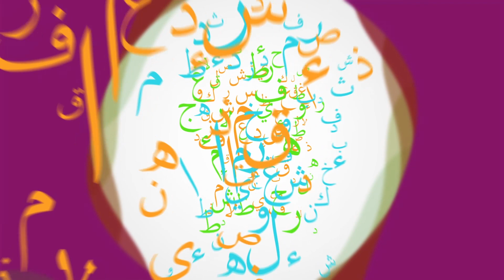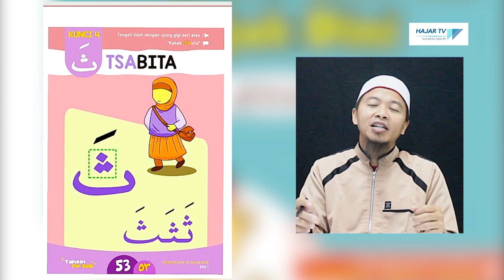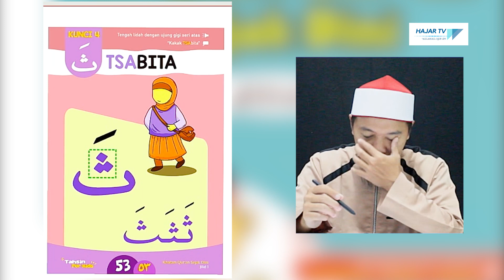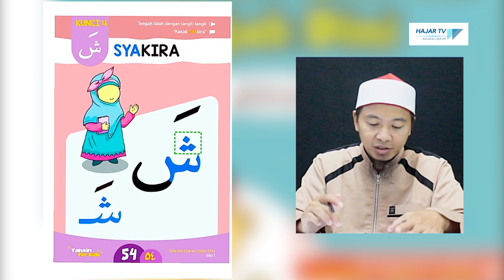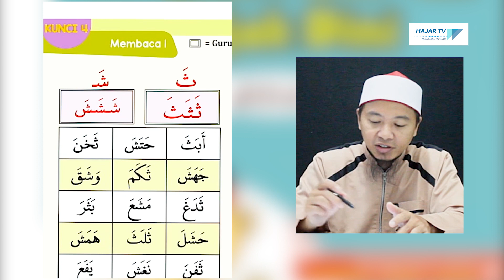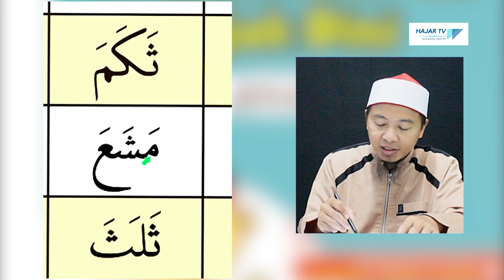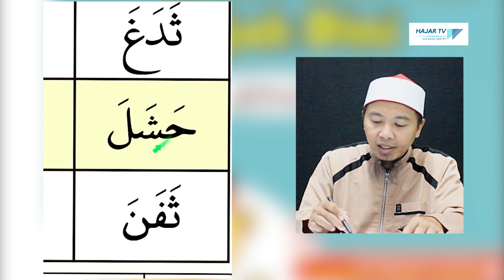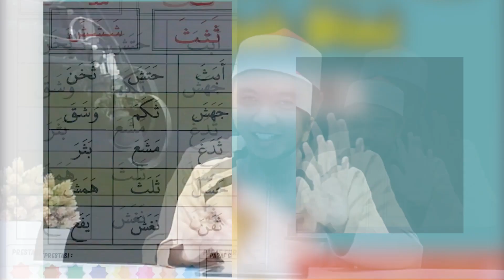Eps 22 Kunci 4 Smart Hijaiyyah – Mengenal Huruf TSA & SYA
Akhirnya ya adik-adik kita sudah selesai di kunci 3. Sekarang kita akan lanjut ke kunci 4 smart hijaiyah pastinya. Sama seperti di kunci-kunci sebelumnya, di kunci 4 ini juga ada 7 huruf. Nah kali ini kita mau berkenalan dulu dengan dua huruf, yaitu huruf TSA & SYA. Wah kok hurufnya mirip yah, susah lagi penyebutannya. Kalo gitu mending kita langsung belajar aja yuk sama Ustadz Tris Wahyudi.
Terima kasih atas kesetiaan anda menyaksikan tayangan Hajar TV. Semoga tayangan kami bermanfaat dan menjadikan kita senantiasa dekat dengan Al-qur’an dan mengamalkan apa yang ada di dalamya.